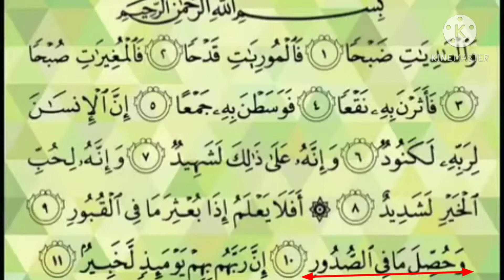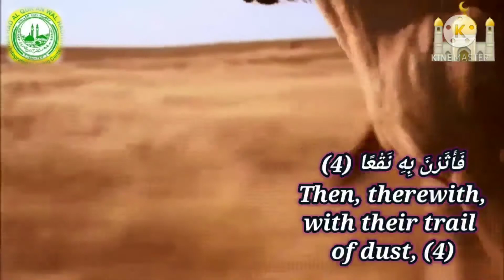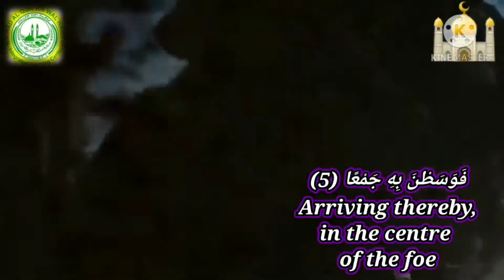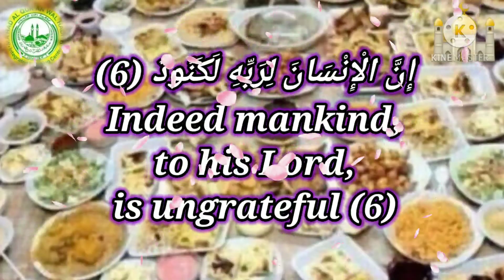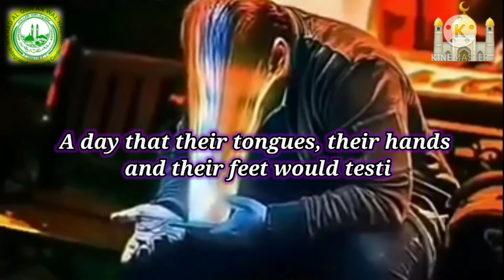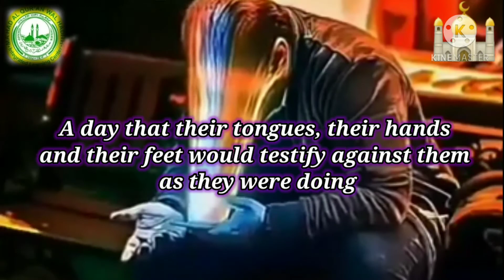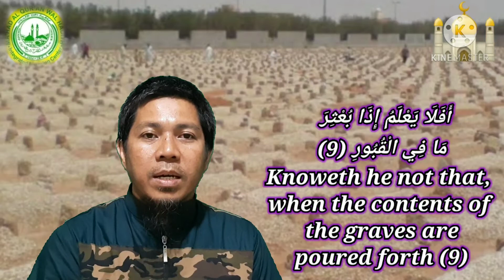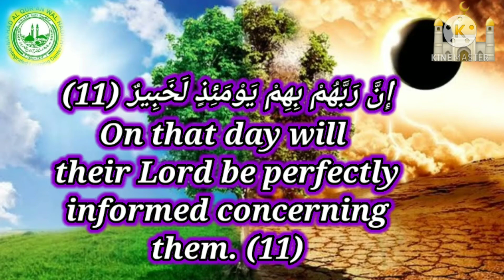Surah Adiyat (The Gallopers) Tausug version